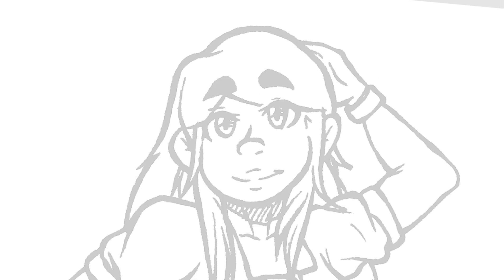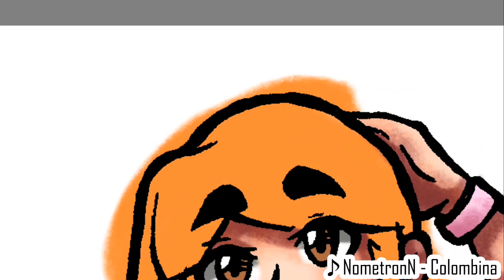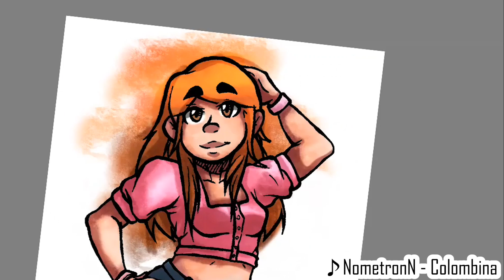SpeedPaint: GoogleOutfitChallenge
OPEN ME PLEASE ヾ(｡･ω･｡)

SPEEDPAINT

Real Time Used: 2:30 hours
Programs Used: AutoDesk SketchBook

Original sckecth made by hand

SONGS
- HOME - Hold
-NometronN - Colombina
- Rin y Len kagamine Electric Angel Cover